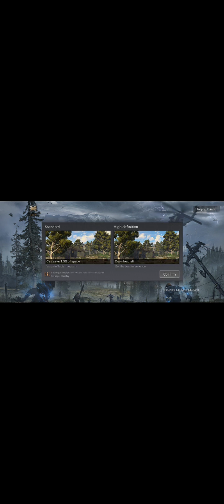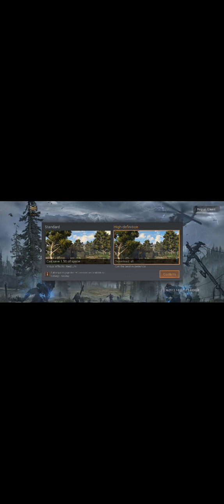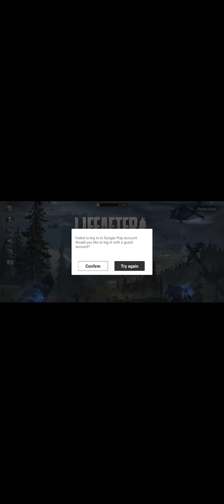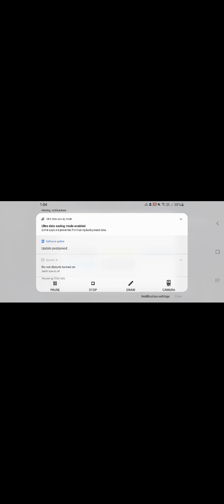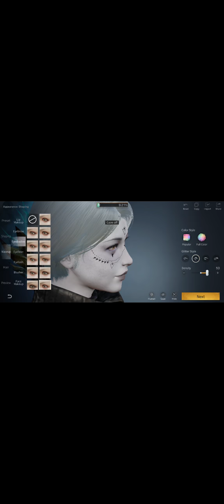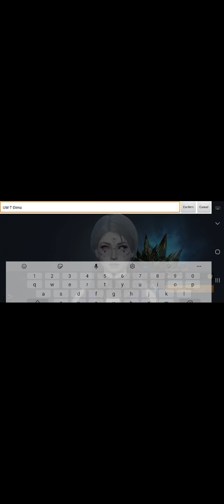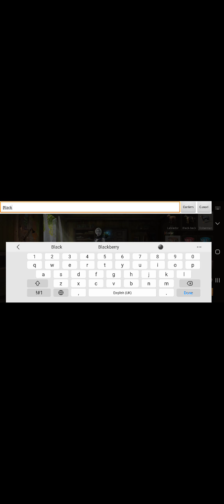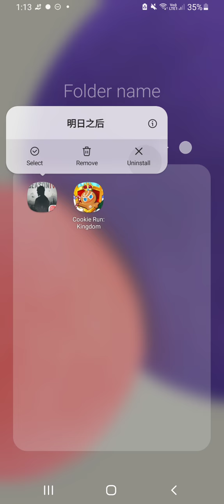Trying to play LifeAfter :v